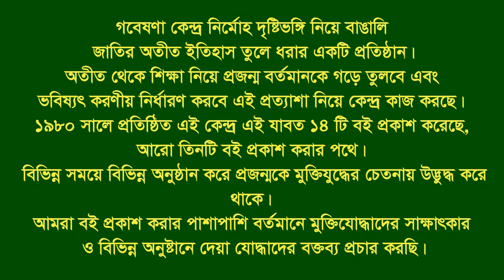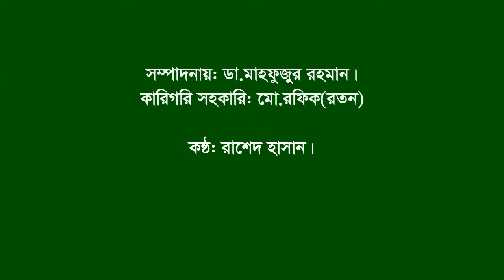Interview of Marjina Begum | Kasiani | Gopalganj | Heroine of War